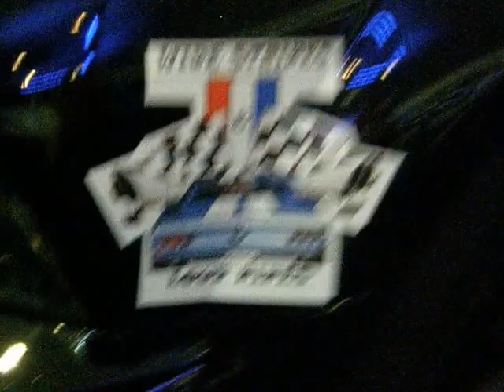MUSTANG POLICE MOTORSPORT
INTERCEPTOR search we track it
000 POLICE & EX POLICE HIGHWAY PATROL
MAD MAX INTERCEPTORS HERO & MUSCLE CARS
DRAGONSLiVED created this video